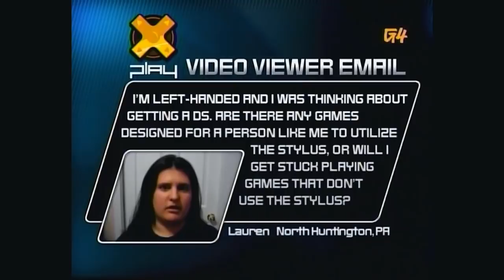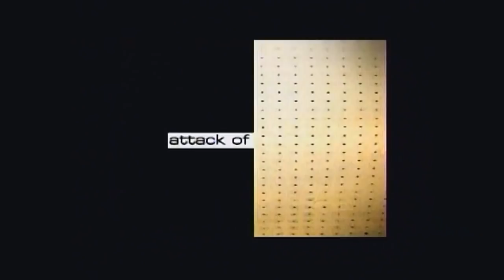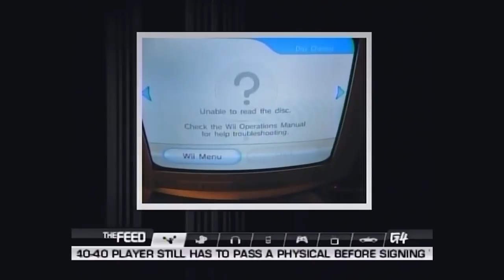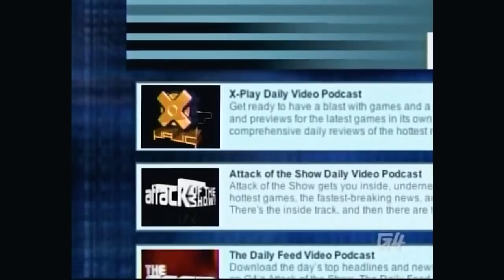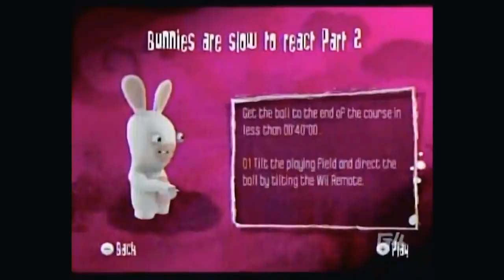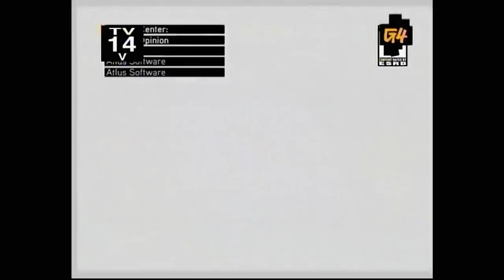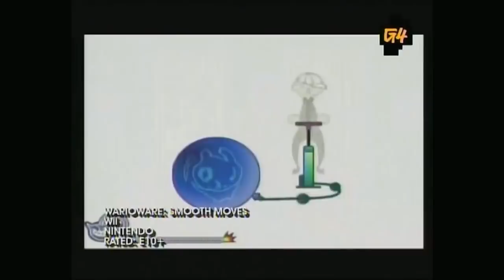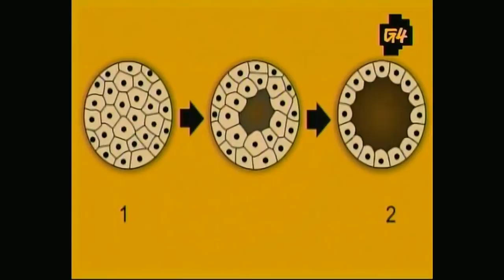G4's Wii Launch Event Megathon +PLUS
Today marks the 12th year anniversary of the Wii Console's launch, way back in good old November 19, 2006.  And as such, I thought I would finally upload the long overdue G4TV launch special block of Attack of the Show, X-Play and Cheat!  However, because this episode of Attack of the Show is significantly shorter than the 2-hour PS3 premiere episode for a few days prior, I have decided to add two bonus "Wii-centric" episodes with one from Cheat! and the other X-Play, along with a special 2-minute system launch trailer.

Featuring the following content:

Nintendo Wii Trailer
Originally aired on MTV
November 2006

X-PLAY
"The Road To The Wii Episode"
Prod # 6119 / Original Order: 472

ATTACK OF THE SHOW
'Wii Day'
Prod # 6188

X-PLAY
"The Wii Episode"
Prod # 6122 / Original Order: 475

CHEAT!
Episode 6028, "The Wii Episode"
Original Air Date: 11.20.06
Game Spotlight: Wii Launch Games

CHEAT!
Episode 6035, "Wiimote"
Original Air Date: 12.18.06
Game Spotlight: Wiimote Games

X-PLAY
"It's the Mii Valentine's Day Episode"
Prod # 7020 / Original Order: 510

Up first, a non-G4 Wii launch trailer that first premiered on MTV/MTV2 during their 2006 Gamer's Week.  The two Japanese men who would travel the world stating "Wii would like to play" began slowly fading into obscurity around year or so after the system's release.

Then, Adam Sessler and Morgan Webb take a look back at the Wii's history beginning at E3 2004 to a special pre-launch event, with trailers of Super Smash Bros. Brawl and Project Heroes (which would later become No More Heroes), as well as previews of Madden, Excite Truck, Tony Hawk's Downhill Jam, WarioWare: Smooth Moves, Rayman Raving Rabbids and The Legend of Zelda: Twilight Princess.

Then, on Attack of the Show, Kevin Periera and Blair Butler, Zach Selwyn, Layla Kayleigh and Wil O'Neal bring you all the latest Wii news coverage.  Plus, Adam, Morgan and Kristin Holt stop by with Geoff Keighley and Billy Berghammer corresponding remotely for a roundtable discussion.

On X-Play, Adam and Morgan give us premiere reviews of Red Steel, Excite Truck, Madden NFL 07, Rayman Raving Rabbids and Twilight Princess.

On a special BONUS Cheat! episode, Kristin returns with even more "Wiimote" content including a few new games such as Trauma Center: Second Opinion, Rayman Raving Rabbids and Madden NFL 07.

Finally, on a special Valentine's Day episode of X-Play, Adam and Morgan bring you more love for your Wii with a new review of WarioWare: Smooth Moves and a look at some of the best (Bonk's Adventure, Sonic the Hedgehog, Legend of Zelda: A Link to the Past, Mario Kart 64 and Super Mario 64) and worst (Pinball, Urban Champion, Soccer, Xevious and Donkey Kong) for the Virtual Console.

NOTE:  The final 2 episodes are a few frames out of sync with the audio, but not enough that it should become a distraction.  It was either upload as is, or re-encode 11.11GB of data, so I went with the former.    Also... this episode is blocked in Japan due to half a minute of audio.  Take it up with Sony's music division.

Lick a Wii!